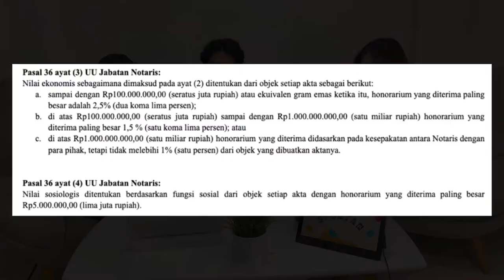SPONTAN (Sepik-Sepik Onel tentang Notaris) Ep. 2: NOTARIS KAYA, DAPET DARI MANA??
SPONTAN (Sepik-Sepik Onel tentang Notaris) adalah podcast Kelompok 5 Notaris ETJP Reguler B. Pada episode kedua, kami menjelaskan mengenai honorarium notaris yang disampaikan oleh Jacqueline, Onel (Daffa), dan Metta.

Kelompok 5 Notaris ETJP Reguler B:
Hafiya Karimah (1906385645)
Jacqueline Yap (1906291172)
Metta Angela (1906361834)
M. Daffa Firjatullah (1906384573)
M Raditya Alaiddinsyah T (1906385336)
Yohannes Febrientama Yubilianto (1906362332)